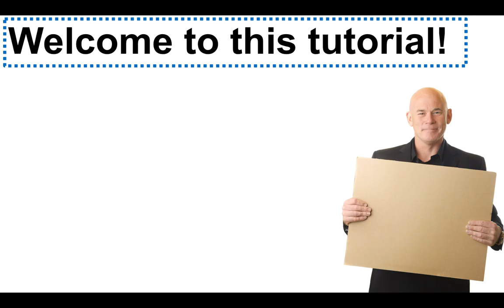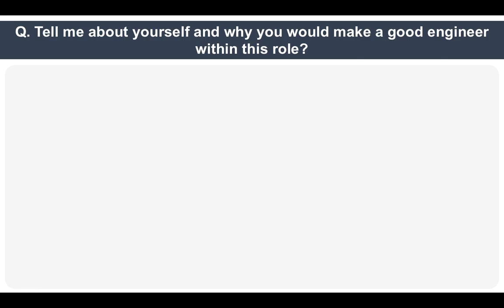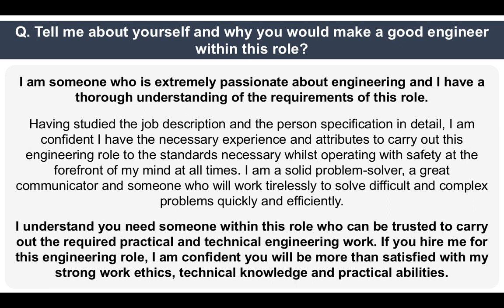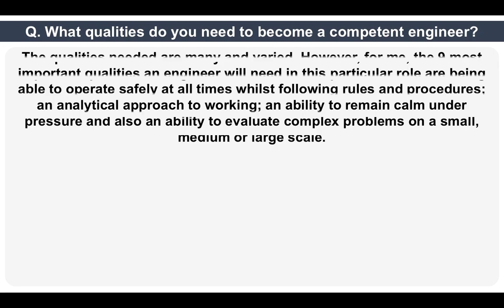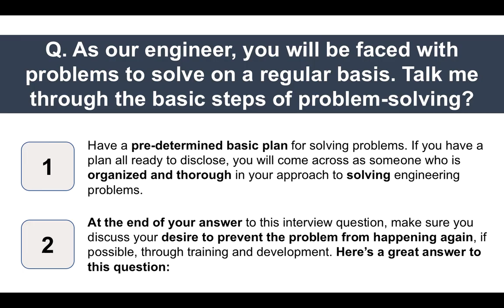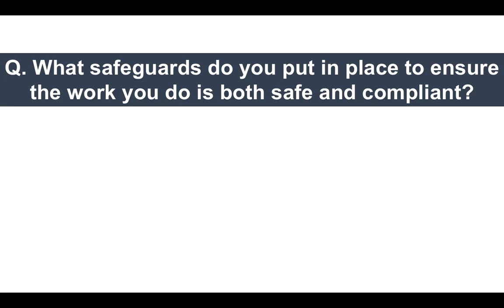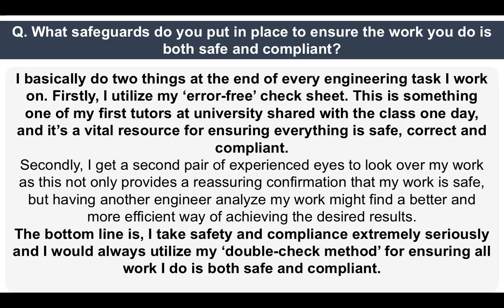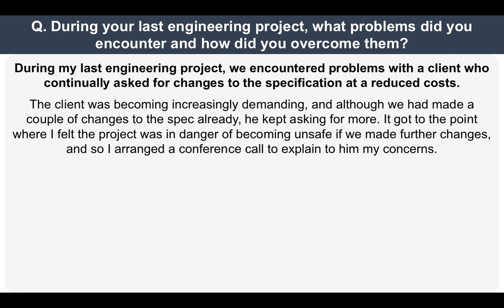ENGINEERING Interview Questions And Answers! (How To PASS an Engineer Interview!)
The following interview tutorial is for anyone who has an entry-level engineer, software engineer, graduate engineering, computer engineer, maintenance or mechanical engineering interview.
If you have an ENGINEER interview coming, the following questions are covered by interview expert, Richard McMunn:

ENGINEERING INTERVIEW QUESTION #1
Tell me about yourself and why you would make a good engineer within this role?

ENGINEERING INTERVIEW QUESTION #2
What qualities do you need to become a competent engineer?

ENGINEERING INTERVIEW QUESTION #3
As our engineer, you will be faced with problems to solve on a regular basis. Talk me through the basic steps of problem-solving?

ENGINEERING INTERVIEW QUESTION #4
What safeguards do you put in place to ensure the work you do is both safe and compliant?

ENGINEERING INTERVIEW QUESTION #5
During your last engineering project, what problems did you encounter and how did you overcome them?